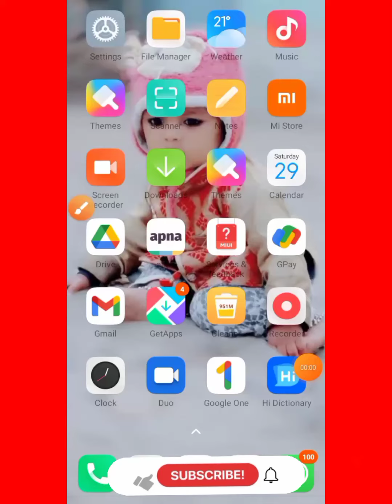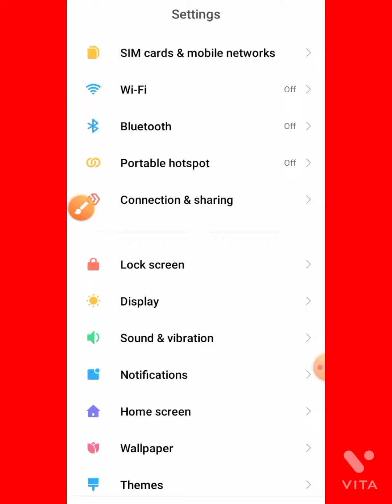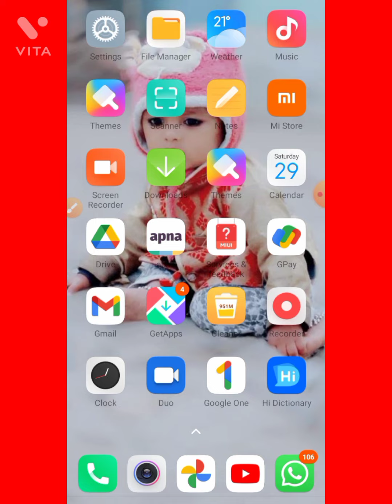whatsapp pe data off kaise kare//whatsapp pe net off kaise kare/whatsapp ka internet kaise off karen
whatsapp pe data off kaise kare
whatsapp pe net off kaise kare
whatsapp ka internet kaise off karen
net off for whatsapp
how to disable data for whatsapp
how to stop data for whatsapp
how to turn off data for whatsapp in android